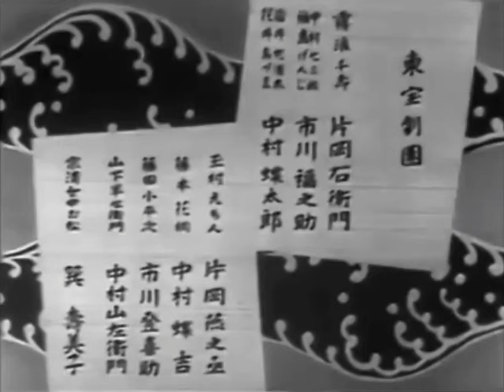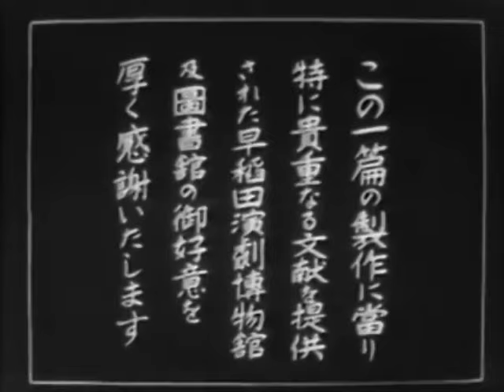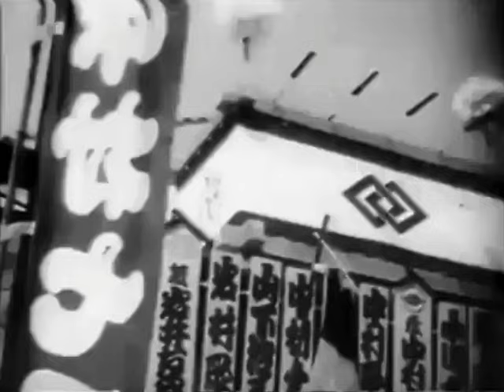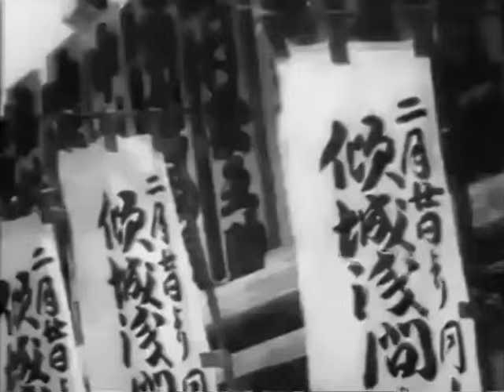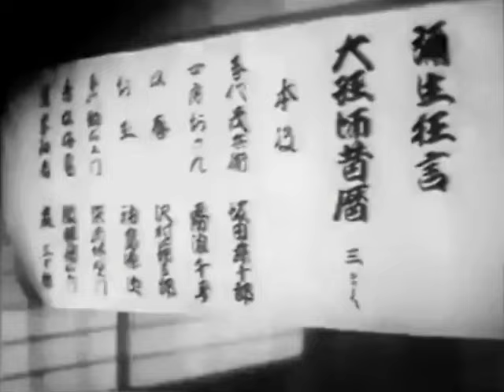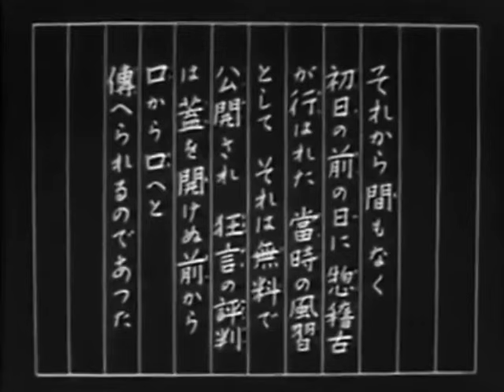藤十郎の恋 山本嘉次郎監督 長谷川一夫 入江たか子 藤原釜足 汐見洋 御橋公 滝沢修 小杉義男 市川朝太郎 中村健峰 小島洋々 高峰秀子 1938年製作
藤十郎の恋 　1938年製作
監督 　山本嘉次郎
出演 　 長谷川一夫　入江たか子　藤原釜足　汐見洋　御橋公　滝沢修　小杉義男　市川朝太郎　中村健峰　小島洋々　高峰秀子

林長二郎改め長谷川一夫の東宝移籍第１回作品
高峰秀子　上村竹之亟（若衆方）　子役として出演

黒澤明の師と言われる山本嘉次郎監督、そして黒澤明が脚本を担当した作品。
その恋のおそろしさに藤十郎の五体はわななき、その恋の陶酔にお梶の瞳は火と燃えて……。
絹行燈の灯がふっと消された!
元禄十一年春、京都四条河原では、都万太夫座の名優坂田藤十郎と、布袋屋梅之丞座に江戸より都上りの中村七三郎との競演が人気をさらっていた。
藤十郎は七三郎の舞台を見て、油断ならぬ相手と痛感した。
四条の料亭「宗清」の女将・お梶は、評判の高い貞淑な美人であったが、幼馴染の藤十郎に人知れぬ思慕の情を抱き続けていた。
やがて、藤十郎の不安は現実になり、七三郎に圧倒され、新作狂言も意外な不入りとなってしまう……。

有名な戯曲が原作となっている事もあり、内容がとても面白く、衝撃且つ考えさせられるラストが凄い。
人気役者の坂田藤十郎。
人気絶頂の彼だったが、彼自身も認める中村七三郎の新しい芝居に人気を奪われ、公演中止まで追い込まれてしまう。
そんな彼の元に、近松門左衛門が斬新な脚本を用意してくれたのだが、藤十郎は悩んでしまう。
自身の経験、能力では、この恋愛模様を表現出来ないと…
歌舞伎の演目としても有名な作品だが、この映画も素晴らしかった。
なんせ林長二郎こと長谷川一夫の芝居が大変色気がある。
指の動かし方や喋り方、目つき等、いやらしいくらいに魅力があって素敵。
果たしてこのラストは正しいのか正しくないのか。
何とも考えさせられる映画だった。
菊池寛が原作。こんな邦画で珍しく2回ほど印象的なモンタージュがある。
後半のモンタージュと、太鼓や拍子木で畳み掛ける表現は新鮮。
でもそんな事よりも、舞台前の顔合わせの時の挨拶、舞台が始まる前のお囃子、吊るされた着物に囲まれた御室の桜、夜の障子にうつる水面の影など、さり気ない所に情緒を感じる。最近の邦画になくなってしまったのは情緒ではないのかと思ったりする。
ラストの桜と春の雪、道を埋める傘のシーンは美しく、是非「傘映画」に認定していただきたい。
長谷川一夫の東宝移籍と改名後第1作目らしい。長谷川一夫はワレアゴだった。高峰秀子見つけられず

yahoo映画レビューより
“長谷川一夫の顔面切り付け事件“

予備知識がなくても独立した作品として優れた“芸道もの”ですが、内容の表す事象＆他の作品との関連性＆映画史的意味でも興味深い作品であります。

実在した元禄時代の京都の名優坂田藤十郎が、近松門左衛門の“大経師昔暦”（溝口の「近松物語」の原作）を会得するまでの“芸のブレイクスルー”を、或るエピソードで厳しく描いた菊池寛の原作を脚色した傑作台本の最初の映画化で、長谷川一夫と入江たか子の共演に多くの名優（藤原釜足ら）を配した贅沢な映画となっています（子役の高峰秀子も出ています！）。
で、本作は邦画史上有名な

と密接に関係する作品でもあります。主役である長谷川の松竹から東宝への移籍に関するトラブルで顔面を傷つけられた事件

により完成が危ぶまれた本作は、主人公の出番がかなり少なくなっていますし、何と行っても”傷つけられた左頬のアップ“に観客は興味深く見入るのであります。
更に、助監督であった黒澤明が“明らかにピンチヒッターとして撮ったショット”も散見出来ますし、カメラマンの三浦光雄が捉えた“主人公とヒロイン”の名ショットは永遠の美しさであります。
加えて、藤十郎＝長谷川が“会得した”劇中の主人公の演じ方が、後年の溝口の「近松物語」では全く違う解釈で演出されている点も、２作品を比較すると感心する部分であります。
そして、様々な事を考えると普通の作品の３倍は楽しめる本作は、中心テーマである“芸道”の他に“男女の心理の機微”を絶妙に捉えた心理劇でもあります。
全大人にお薦めの江戸時代の文化史にも詳しくなれる、美しく厳しい娯楽作品であり、（作品の出来以外の理由でも）邦画史に残る名作であります。

顔斬り事件とは、松竹下加茂撮影所のトップスターで、東宝に引き抜かれたばかりの長谷川（当時・林長二郎）が、スタジオからの帰路にて、二枚重ねのカミソリで頬を切りつけられた事件。 犯人は捕まったが、東宝における長谷川の第1作目を撮影中に起きたことで、さまざまな憶測を呼んだ。実際、被害者の長谷川自身が事件の背後関係を追わないように世間に頼むなど、今日まで不可解な部分が残っているという。

彼が昭和初年には「林長二郎」の芸名で希代の二枚目俳優として一世を風靡したこと、その絶頂期に暴漢に売り物である顔を切られ、俳優生命も危ぶまれるケガを負ったことを知っている人は少ないはずだ。

時は日中全面戦争勃発直後の1937年。彼が松竹から東宝に引き抜かれ、「忘恩の徒」と世間から非難を浴びていたさなかに事件は起きた。黒幕がいたことは確実だったが、彼は犯人についてほとんど語らないばかりか、背後関係を追及しないよう警察に懇願。結局、全容は解明されないまま事件は終わった。そこには何があったのか。

カミソリが美男子の顔に刻んだ「長さ12センチ」
「【京都電話】松竹を脱退してセンセイションを巻き起こしている問題の林長二郎（30）は12日午後5時50分ごろ、京都右京区蚕の社、東宝京都撮影所で撮影を終え、正門を出て同撮影所前の大澤（善夫）東宝専務別邸に行く途中、茶色のジャンパーにニッカー（ボッカー）をはいた24、5歳の青年が、背後から鋭利な剃刀（かみそり）様のもので長二郎の左顔を耳下から鼻の下にかけて斜めに切りつけ、長さ12センチ、深さ1センチ、骨膜に達する重傷を負わせ、逃走し、傍らにいた同撮影所員や俳優ら多数追跡したが、いずれにか姿を消した」。

1937年11月13日付東京朝日（東朝）朝刊は社会面3段でこう報じ、頭と顔に包帯を巻かれ、ベッドに横たわる写真を添えた。見出しは「“生命の顔”に大傷　長二郎斬らる　暴漢、撮影所に待伏せ」。

京都の地元紙ははるかに扱いが大きかった。京都日出新聞は社会面トップで
「林長二郎斬られて重傷　映書（画）人風脱兎の怪漢　左頬をさつ（っ）と一抉（えぐ）り」の見出し。記事中には「大宮病院の診断によれば」として「全治までには10日を要し、傷痕は化膿しない限り大して残らぬだろうし、白粉とドーランで十分隠せる程度。出血は相当あり、最初はだいぶ興奮していたが、いまは平静で至って元気」とある。

もう一つの地元紙・京都日日新聞の見出しも「林長二郎斬らる！　 映畫界空前の怪事」だが、書きぶりはやや皮肉っぽい。リード部分で「弦月の影寒い晩秋の夕べ、太秦蚕の社のスタジオ街で壮漢に襲われ、商売上の資本とも生命ともする顔面を切られ血に染まった」と記述。本文でも「カメラの前とは違って一向にらみが効かず」と書いている。

府立病院で診察した医師の「こちらでは包帯も解かず、従って負傷の程度は分かりかねます。しかし、凶器が鋭利なものとしても湾曲した醜い痕跡は残りますし、化膿の恐れも多分にありますので、俳優としてはかなりの痛手をこうむるのではないかと憂慮しています」という、やや悲観的な見方も伝えている。

以下　ウィキペディア（Wikipedia)より抜粋
東宝は長二郎の護衛に地元の侠客笹井一家を充てていた。この護衛を着けたことが、結果的にテロ事件を呼んでしまったのである。事件の翌日から、警察は地元の不良少年を片っ端から引っ張ったが、犯人の見当はつかなかった。犯人である増田三郎という撮影所出入りのチンピラ少年を見つけ出したのは、増田と顔見知りだったマキノ正博で、実際に顔を斬りつけたのは増田の身内の金という男だった。マキノは増田を説得し、一週間の猶予を与えて金とともに太秦警察署に出頭させたが、その間にも警察の犯人探しは続けられていて、引っ張られた者の中には当時、新興シネマ常務取締役だった永田雅一 の姿もあった。マキノによると池永浩久や渡辺邦男監督、護衛にあたった笹井組の笹井静一（マキノ正博の義理の兄）も強いショックを受けていたといい、笹井はマキノの問いに対して、この事件の裏に大金を生むスタアを巡った、映画会社のどろどろとした内幕を示唆している。
「この事件が起こって以来、皆さん、スタアさん、自由にほかの会社に出られるようになったんですよ。テロ以来、ピタッと非難の記事が無くなりました。顔を切られて、再起不能の俳優なのに、可哀そうだという面もあったのでしょう」
「ええ、もうよして下さいって言ったんです。背後関係を調べても私の顔が元通りになるわけではありませんし、それに映画界のボロが出るだけでしょう。業界全体のイメージダウンになりますから」
1950年（昭和25年）、大映京都撮影所に重役として迎えられる
1955年（昭和30年）7月、この年より東宝歌舞伎を主宰
1974年（昭和49年）、宝塚歌劇の『ベルサイユのばら』初演の演出を行い、大きな話題になった。
「ミーハー」とは、林長二郎のファンのために作られた言葉である。若い女性が大好きな「みつまめ」と、「はやし長二郎大好き人間」を揶揄してできたのが「ミーハー族」というキャッチフレーズだった。